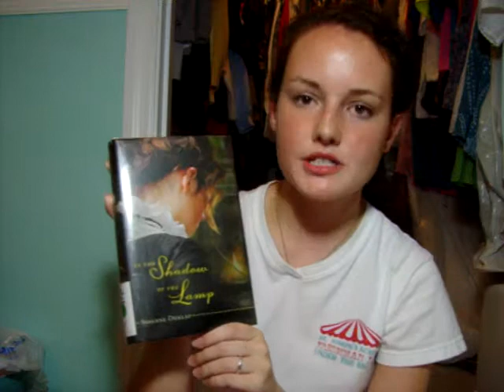Book Review: In the Shadow of the Lamp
My second book review on the book In the Shadow of the Lamp by Susanne Dunlap.

3/5 stars

Blog: I am currently no longer blogging because I no longer have time.  Plus, I feel my reviews on Goodreads are basically the same things as my blogs.  I'm sorry!